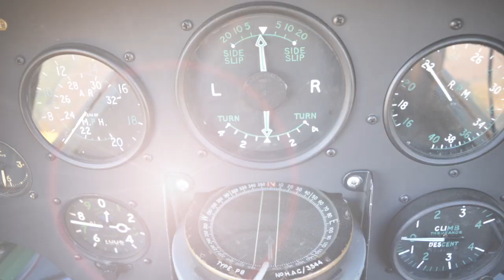De Havilland Tiger Moth biplane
Biplane Model Revell Stearman PT17
Sopwith Camel Biplane Model
A joyride in a World War I vintage aircraft - a De Havilland Tiger Moth.
This aircraft was used extensively for training Canadian World War II pilots.
What an incredible trip.  It traveled much slower than I expected it to.  Absolute basic amount of instrumentation, but an absolute thrill to ride in.
Camera and Video Recording Gear I use:
Canon XA30 Professional Camcorder
Nikon D7000 DSLR
Zoom H5 Audio Recorder
Sennheiser EW 100 Wireless Microphone
Apple Final Cut Pro X Editing Software